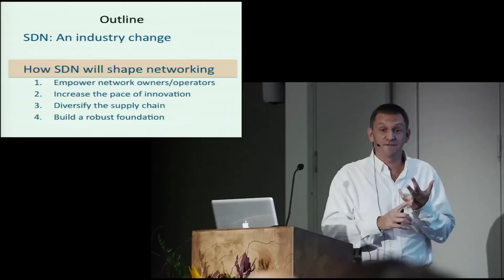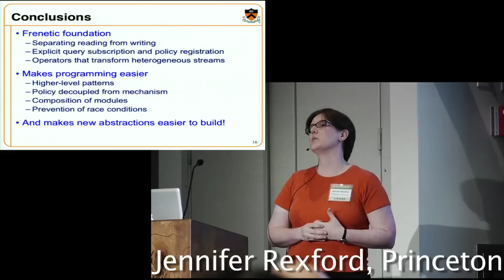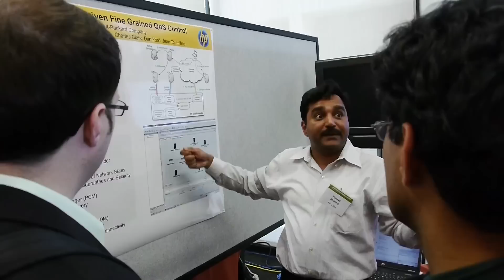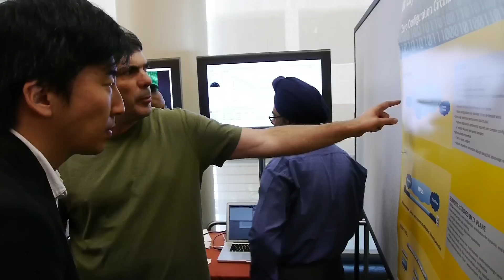Introduction to Open Networking Research Center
Introduction to Open Networking Research Center at UC Berkeley and Stanford University